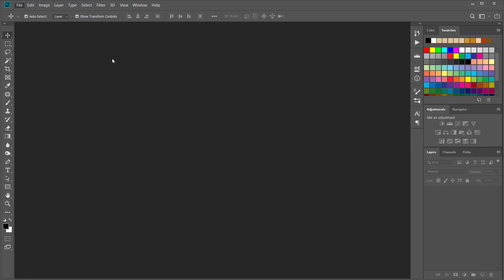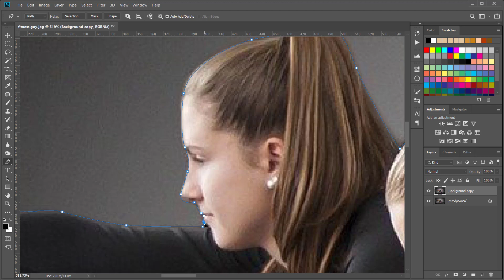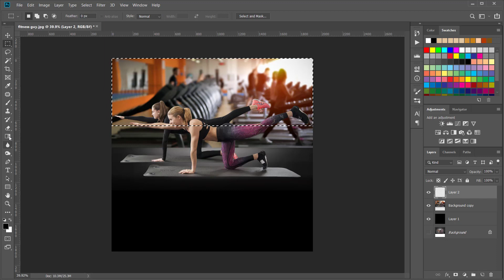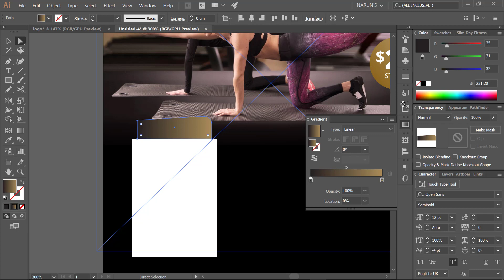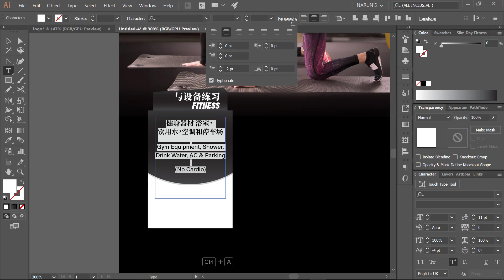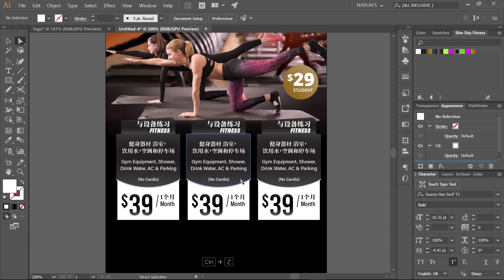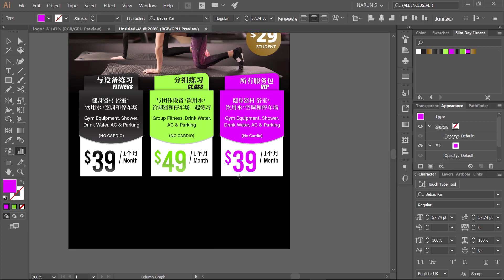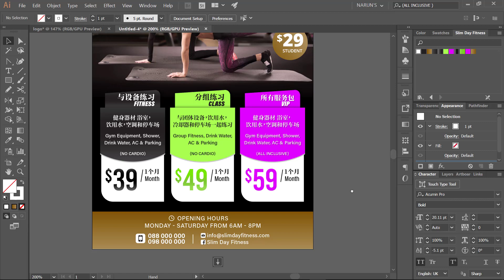Gym and Fitness Leaflet Design in Photoshop and Illustrator | Adobe E-Learning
The SMARTEST Way to design a Gym and Fitness Leaflet

In this tutorial, we will also learn how to make a simple and clean design with motivation from our heart. Design is to present content, to feed people the information they’re looking for in the least headache-producing way possible. Less, but Better.

I hope that you learn a lot! Thanks a lot for watching:)